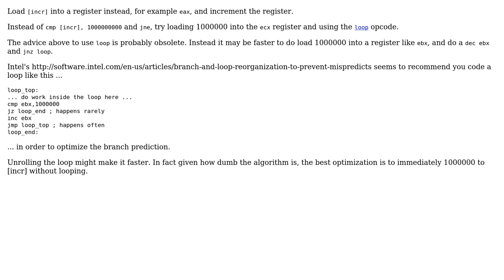Code Review: Counter in FASM assembly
With thanks & praise to God, and with thanks to the many people who have made this project possible! | Content (except music & images) licensed under CC BY-SA | Music | Images & others | With thanks to user user2097804 user Jamal user ChrisW and the Stack Exchange Network Trademarks are property of their respective owners. You are responsible for your own actions.